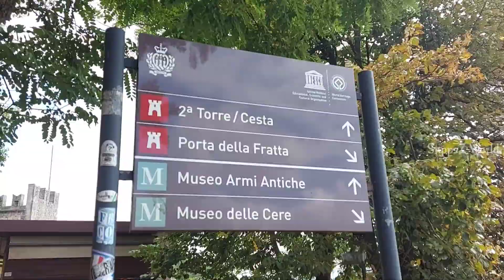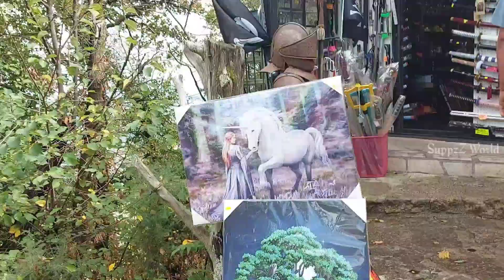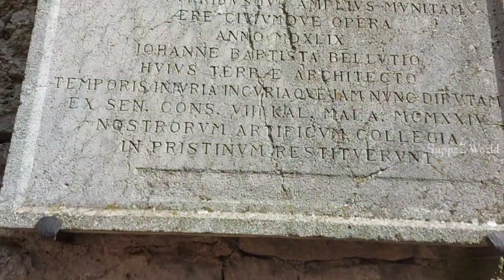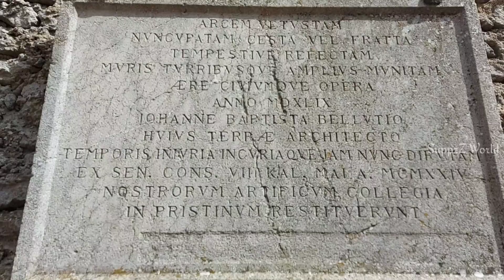San Marino 🇸🇲 | Towers | Comic Festival | SuppzZ World